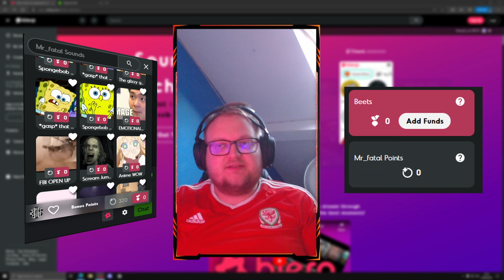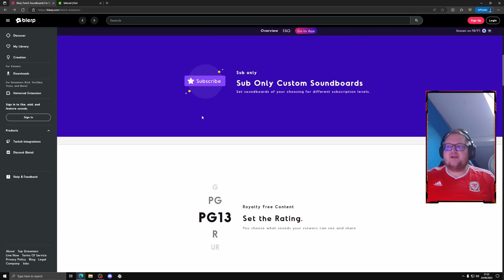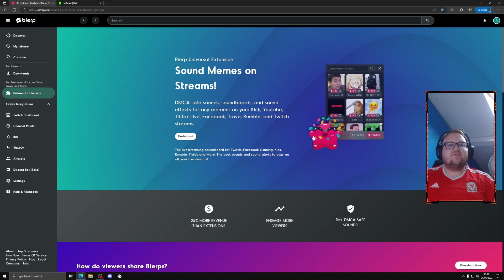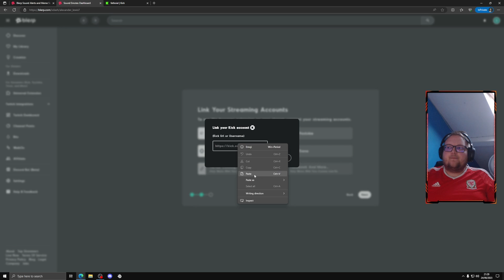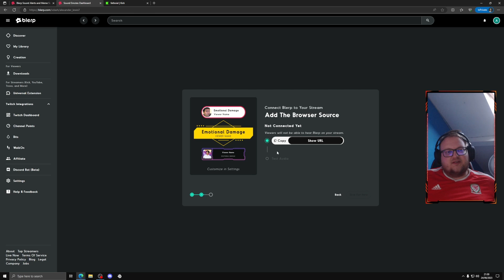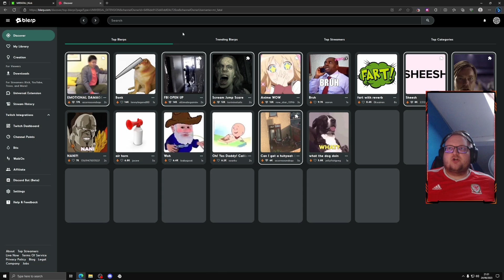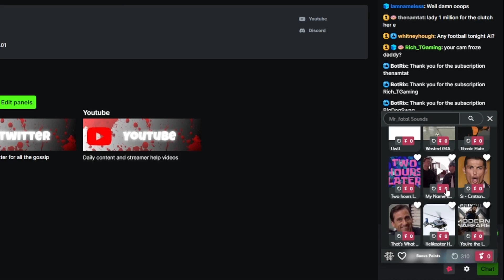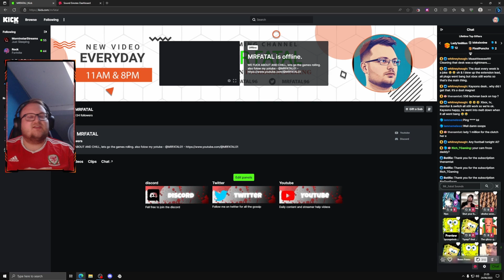How To Get Sound Alerts For Channel Points On Kick, Twitch, YouTube & More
Welcome to another video. Today I will be guiding you step by step on how to set up Blerp sound alerts for your Kick stream. This also works for Trovo, Twitch, YouTube, Facebook and many more.

👉Insane Dub On USA Servers In Al Mazrah Warzone 2: Call of Duty Warzone 2.0 Gameplay | MR FATAL

✅  About MR FATAL:

Hi, I am a content creator from the UK. If you want the latest update on the latest FPS games. Smash that sub button with the bell turned on for every update we do.

00:00 Introduction
00:45 Sign Up/ Log In
02:40 Link Stream Platform
05:44 Add New Sound Alerts
07:20 How It Looks On Kick
08:27 Pop Up in OBS (Added After Vid)
08:47 Outro